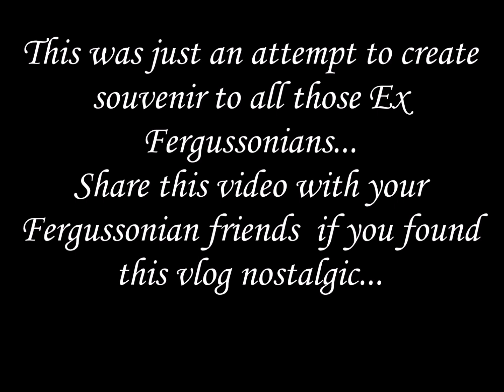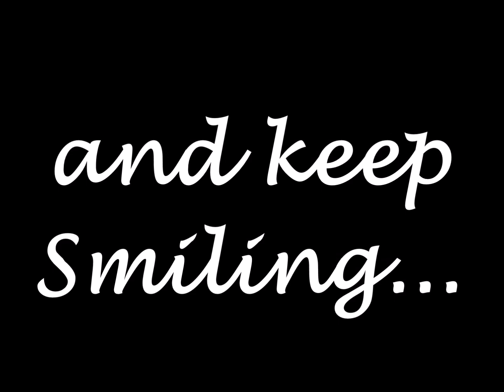What Traditional Day looks Like in Fergusson | Pune | Vlog | Cinematics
Spent only Two years in Fergusson college, but the feel always nostalgic whenever I go there. Tried some cinematography.

To all those alumni of Fergusson, share if you also feel nostalgic watching this vlog. Stay happy and, you what to do, SMILE!

Category
Music